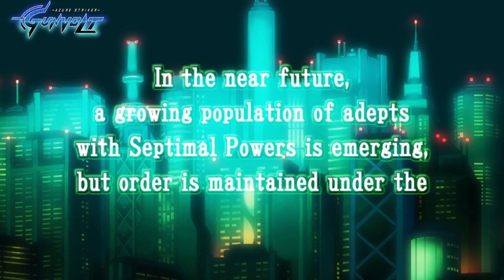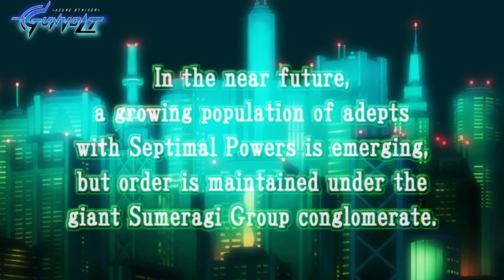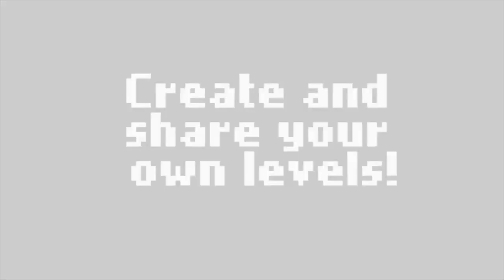3 New Switch Games Releasing Final Week of August 2017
Next week marks the final week of August 2017 and the very beginning of September, and I have gathered and charted 3 brand new video games releasing on Switch next week.

Mario + Rabbids Kingdom Battle
Azure Striker Gunvolt Striker Pack (Releases in October, eShop version releases next week)
League of Evil: (eShop exclusive)